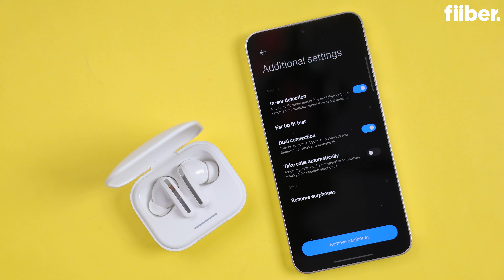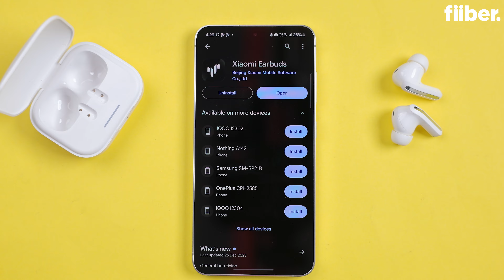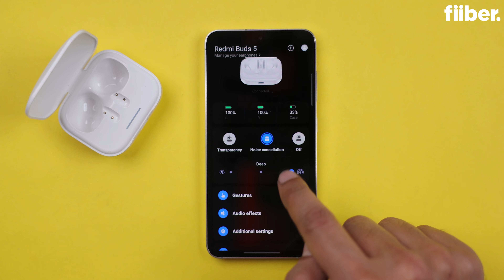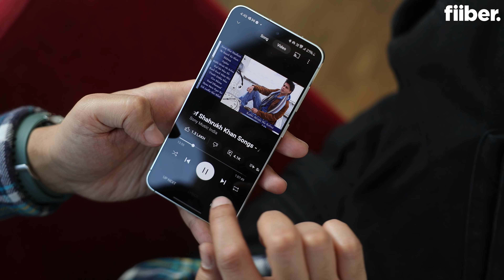Redmi Buds 5 Review हिंदी में | Rs 3,000 में बेस्ट TWS?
With features such as ANC, Google Fast Pairing, Dual-Connection and more, are the Redmi Buds 5 the best value package TWS earbuds for Rs 2,999? Watch our full review to find out.